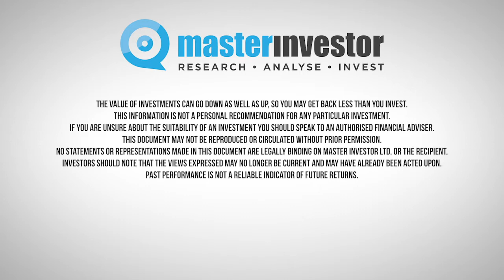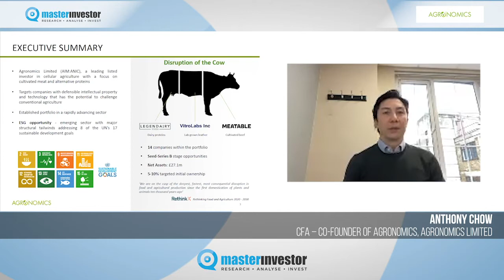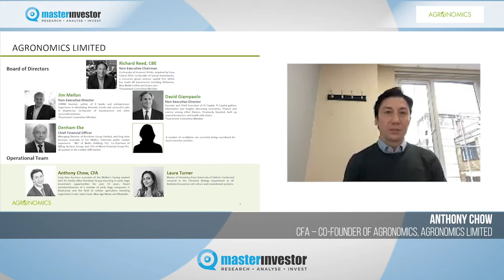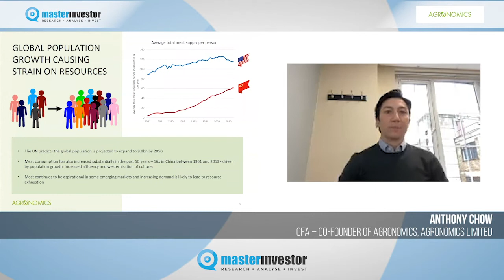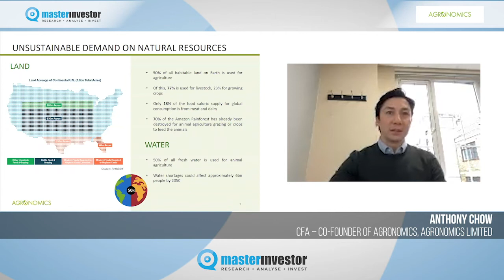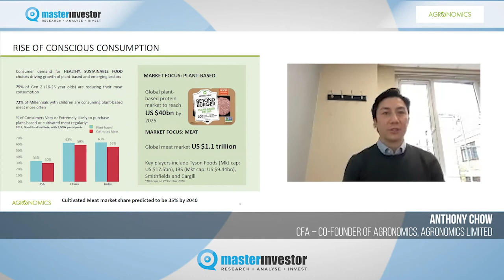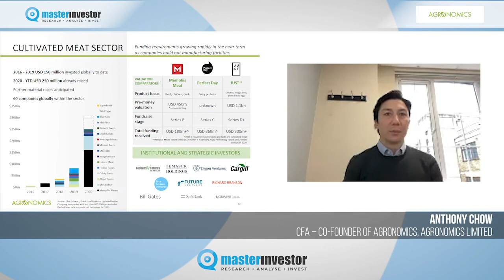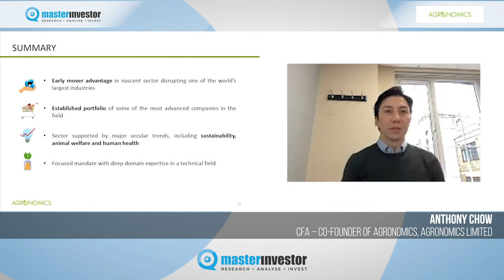Master Investor Show 2020 – Anthony Chow – Agronomics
Talk Title: Agronomics Limited

Anthony Chow, CFA, Co-founder of Agronomics, presents at Master Investor Show 2020. In his talk, Anthony introduces Agronomics Limited and its investment portfolio, comprising companies from across the nascent industry of modern foods. Highlighting the negative implications of animal husbandry, Anthony also looks at the rising consumer demand for healthy and sustainable food, and presents the key players in the cultivated meat sector.

The Master Investor Show is the UK's leading event for private investors.
The 2020 Show was held online on Friday 4th and Saturday 5th December.